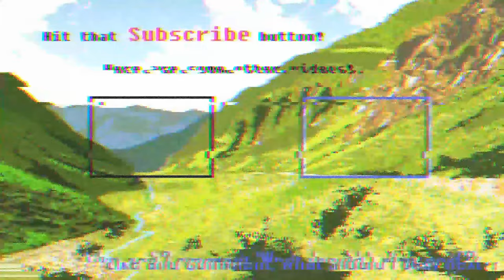Ranked Brawlhalla EP 11 | Edtrawl gets Rocked ;) WWE style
Brawlhalla! Is a 2d fighter, similar to Super Smash Brothers or Legends of Aether. Where the concept is to fight the enemy till you can knock them off the edge. It's free on steam and the PSN store, check it out you can play with a controller or a mouse and keyboard. Local/Online co-op and versus

Check out Clunse the guy I stole this clip art from, I am not that talented!